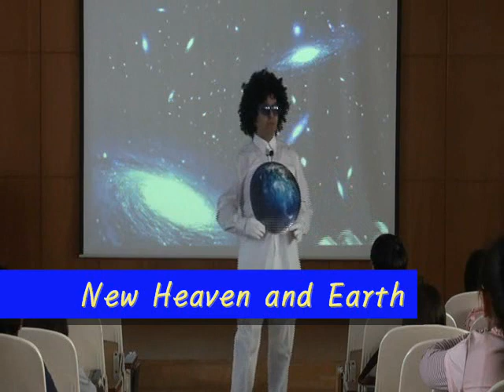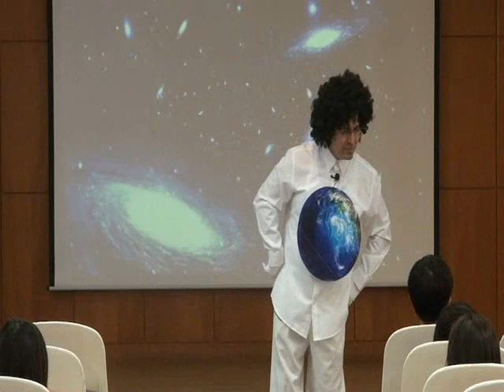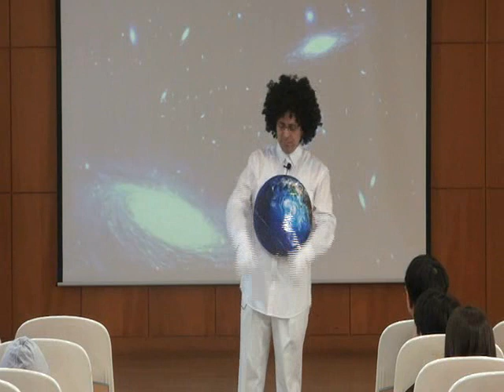New Heaven and Earth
Children English Ministry_
20111009